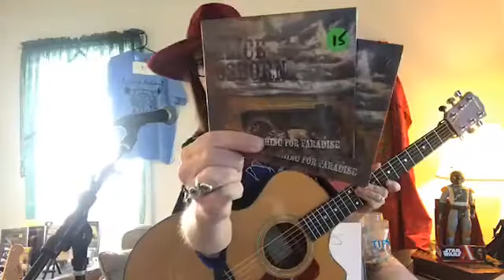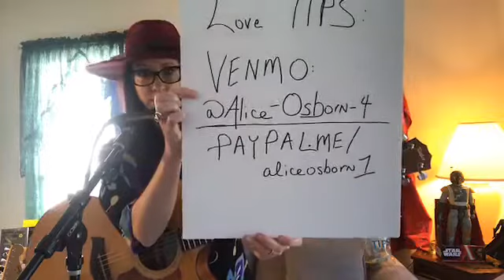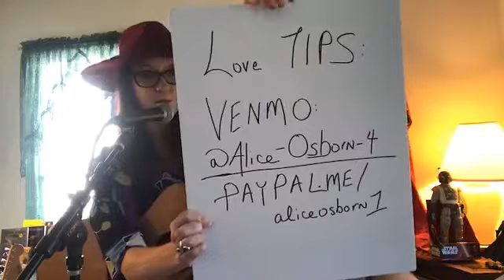Power Hour with Alice LIVE!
Singer/songwriter Alice Osborn of Raleigh celebrated Spring with a Power Hour on Saturday, April 4th.

Alice Osborn is an experienced performer in the Piedmont of North Carolina who always delivers a variety of easy listening folk Americana that’s rooted in the New South. Her music features upbeat tempos, poignant lyrics, and powerful vocals—check out her latest creation, Searching for Paradise, an album packed with story songs about losing and finding home and hope. An accomplished poet of four collections, American history buff, and the artist-in-residence for the Western Wake Farmers' Market, Alice’s acoustic originals are influenced by diverse artists such as Willie Nelson, Phil Collins, and Mary Chapin Carpenter. She is the President of the NC Songwriters Co-op and lives in Raleigh with her family. She also plays fiddle, mandolin, bass, and bluegrass banjo.